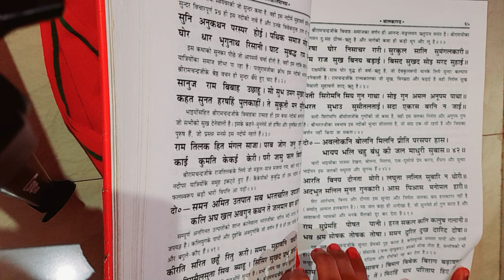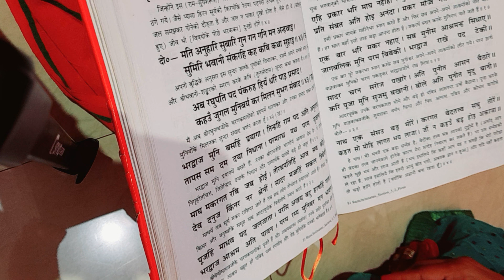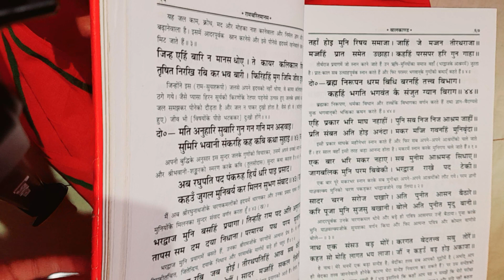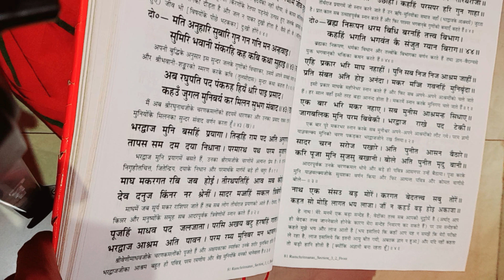रामचरितमानस बालकाण्ड राम जी के जल की महिमा#20 March 2024